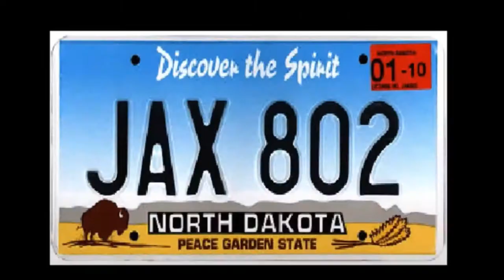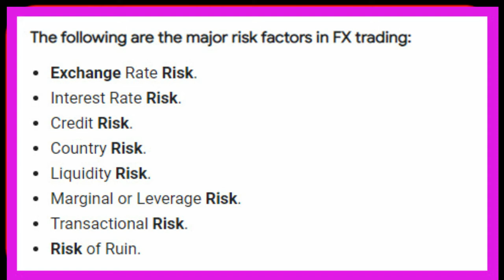THE SIMPLEST BIZ EVER vs FOREX... John Wilker's Program beats Forex Trading HANDS DOWN.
Sexy? Nope.

Profitable? ABSOLUTELY!

100% value and ZERO fluff.